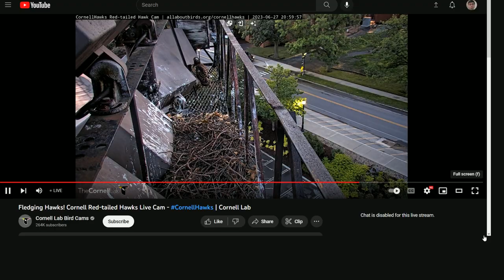Cornell Red Tailed Hawks 06/27/2023 22:10